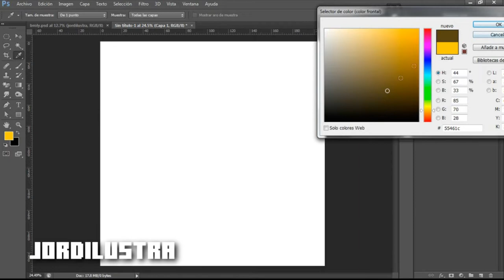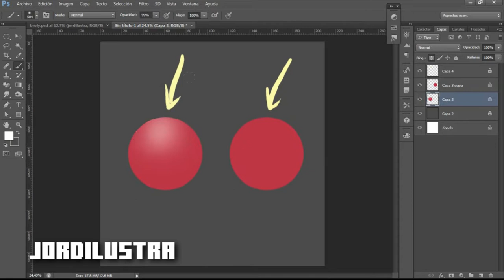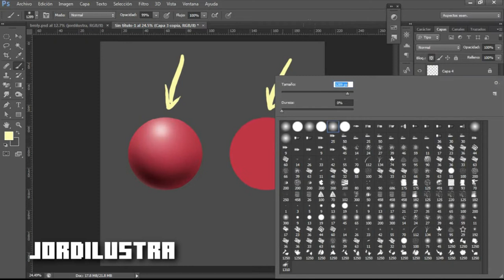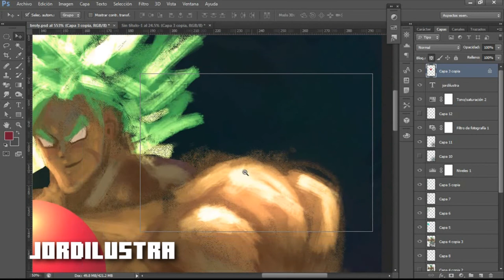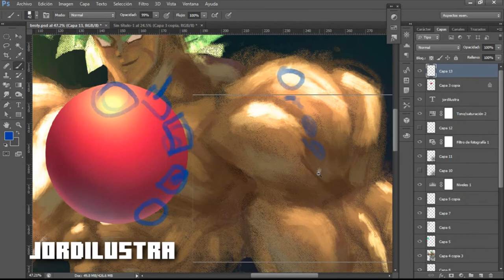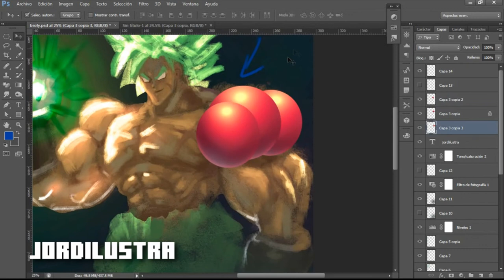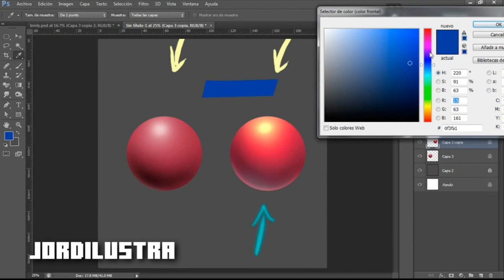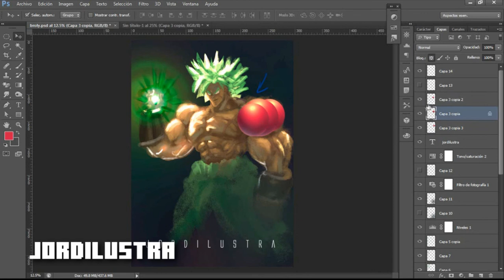Como dar volumen con el color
MIN 20:41 FE DE ERRATAS Se me paso la tilde en ÚLTIMA, no se esponjen :v